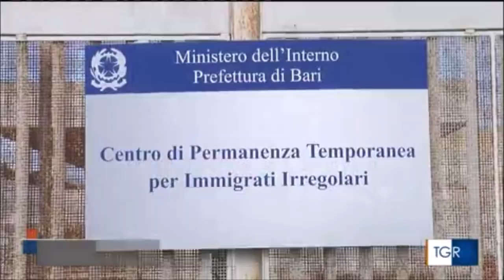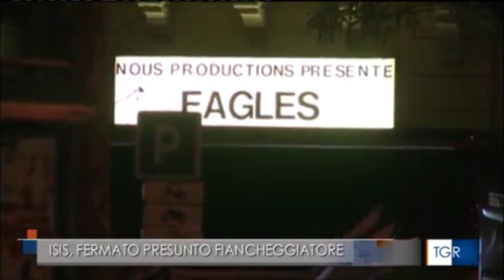Puglia, operazione DDA e Digos: 36enne algerino arrestato a Bari